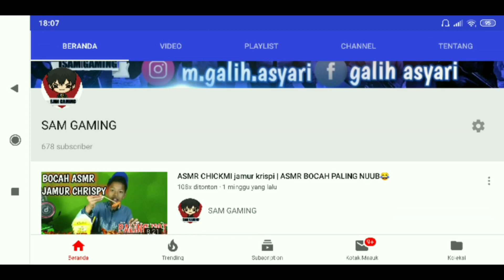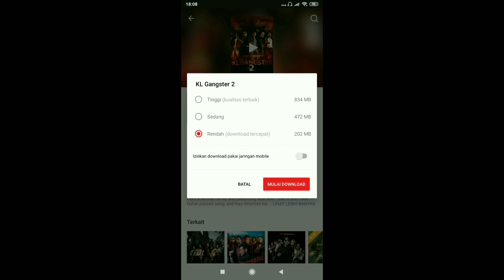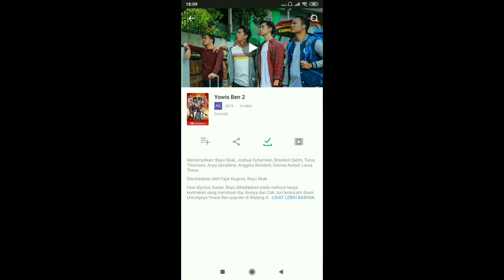CARA DWONLOAD YOWIS BEN 2 FULL MOVIE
ini tutorial dwonload yowis ben 2 paling mudah.. simak
 vidio di atas

DI VIDIO SELANJUTNYA SAYA AKAN TAMBAH KONTEN ASMR DAN Q&E AKU MAU COBA GIMANA PERUBAHAN PENONTONYA

oo iya kalau kalian punya ide vidio menarik bisa komen langsung Di bawah ya nanti biar aku buatin

PLIZZZ TEMAN TEMAN

TERIMAKASIH 😍